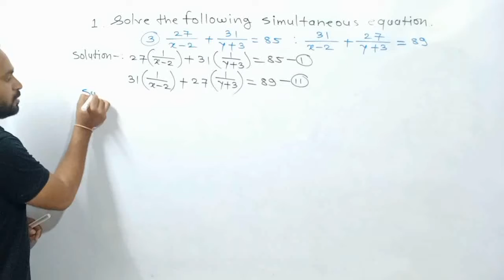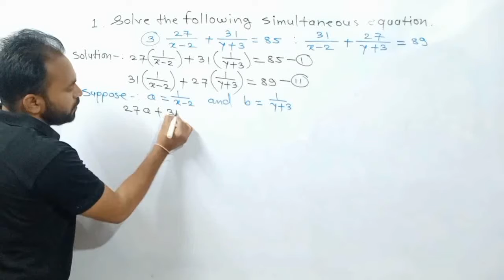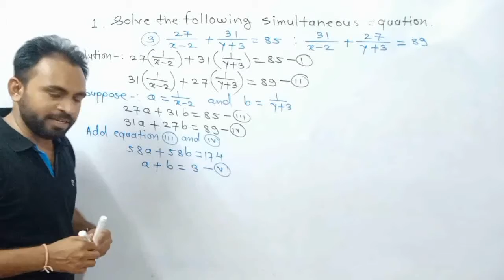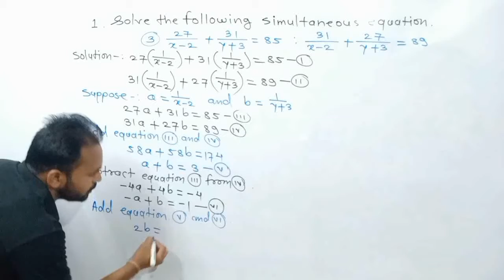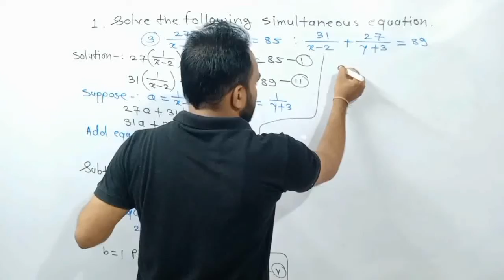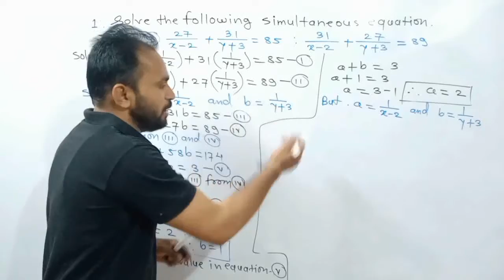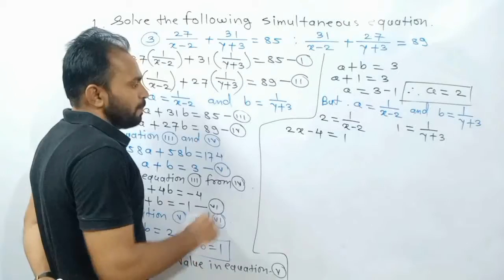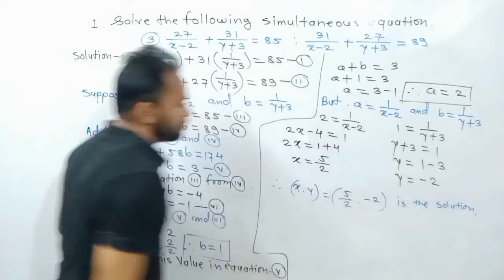10th math part 1 practice set 1.4/practice set 1.4 10th/linear equation into variable 1.4th